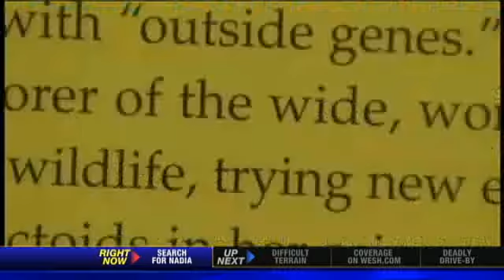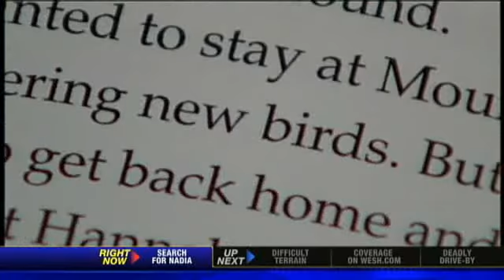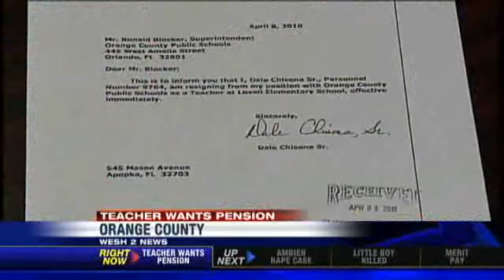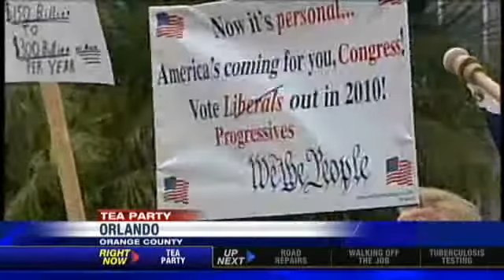Watch Top Stories On WESH 2 News On CW18